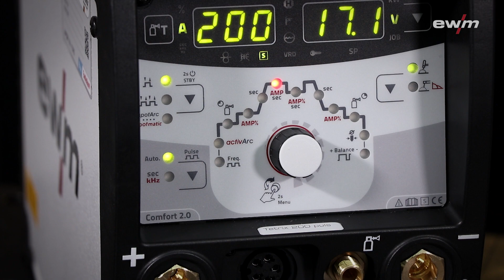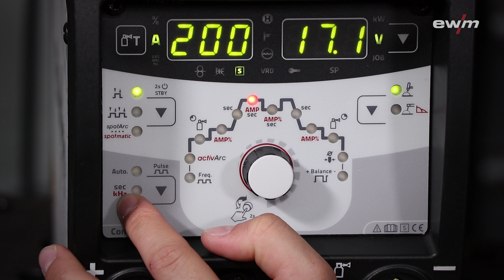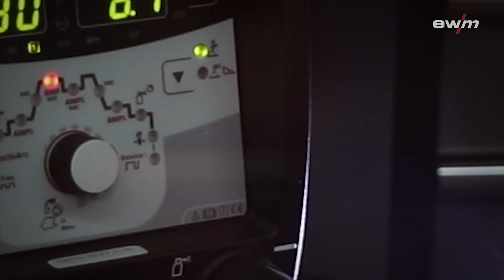Tetrix 200 DC von EWM – WIG-Schweißen kompakt! | compact TIG welding!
Das kleine leichte WIG-Schweißgerät Tetrix 200 DC ist der kompakteste Vertreter der Tetrix-Familie von EWM. Leistungsstark und mit allen Funktionen ausgestattet. Zum schnellen Heften mit spotArc und spotmatic und mit den WIG-Puls-Lichtbögen: Sekundenpulsen, Mittelwertpulsen und Kilohertzpuls.

Als kleiner Tipp: In Verbindung mit dem gasgekühlten TIG 150 Brenner in der Little-Griff Schale ist es die perfekte Kombination für einen Baustelleneinsatz oder den Privatgebrauch.

The small, lightweight TIG welding machine Tetrix 200 DC is the most compact variant in the Tetrix family from EWM. Powerful and equipped with all functions. For quick tack welding using the spotArc and spotmatic processes, and the TIG pulse arc for average value pulse welding and kilohertz pulses.

A little tip: When combined with the gas-cooled TIG 150 welding torch in the “Little grip”, it is the perfect configuration for use on construction sites or in the private sector.